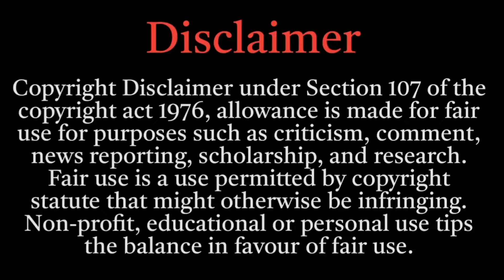শ্রীকৃষ্ণের এই ৩টি জিনিস রোজ মাথায় ও বুকে রোজ ছোয়াও (কোন বাধা আসবে না) Krishna lessons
কোন তিনটে জিনিস রোজ বুকে ও মাথায় ছোয়ানো উচিত, কৃষ্ণের বলা তিনটি মূল্যবান কথা, কি করলে কৃষ্ণের কৃপায় বাধা আসবে না, কোন কাজে বাধা আসলে কি করব, কৃষ্ণের বলা কোন তিনটি জিনিস কাছে রাখা উচিত, Krishna Lessons on Overcome all obstacles, Krishna Lessons, Advices of Krishna, peaceful lessons of Krishna
Srimad Bhagavad Gita in pocket, Krishna Lessons, Lessons of Gita, Bagawat Gita lesson, why we should keep Gita with us